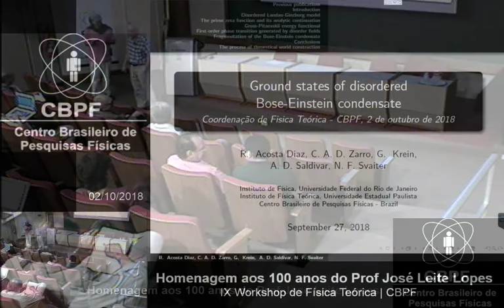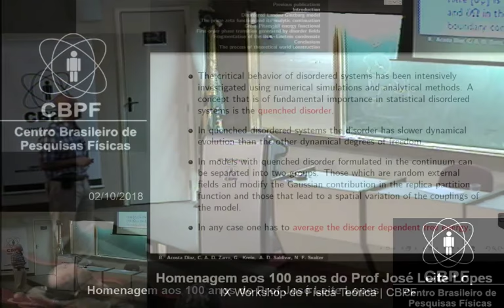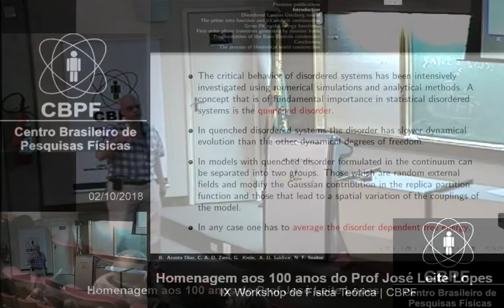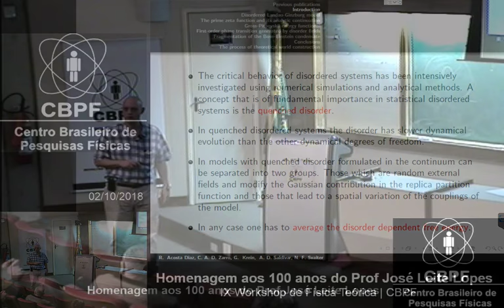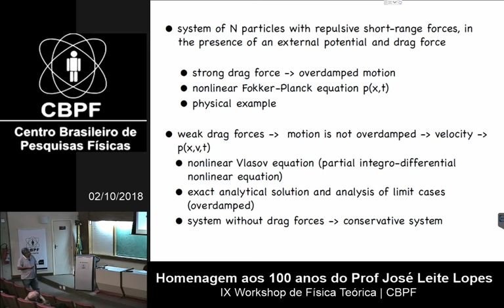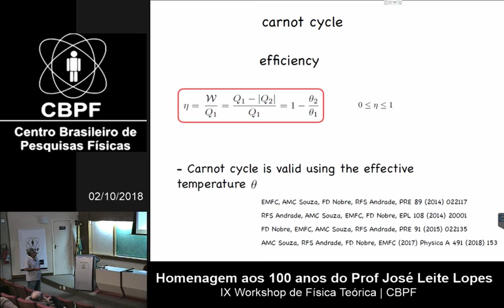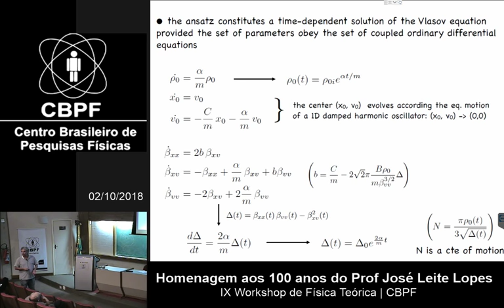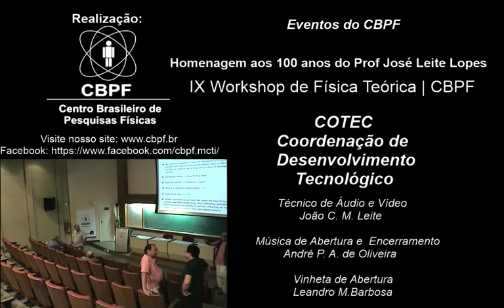CBPF - 02/10/2018 - ‘IX Workshop de Física Teórica’ faz homenagem a Leite Lopes: 100 anos Parte 4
O ‘IX Workshop de Física Teórica CBPF’ fará homenagem ao centenário de nascimento do físico teórico brasileiro José Leite Lopes (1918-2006), um dos fundadores do Centro Brasileiro de Pesquisas Físicas (CBPF), onde o evento ocorrerá entre 1 e 3 de outubro próximo.

O encontro reunirá pesquisadores da Coordenação de Física Teórica do CBPF (Coteo), além de convidados de outras instituições. O objetivo principal do evento é, “por meio do intercâmbio de ideias e métodos básicos, proporcionar maior interação entre as diversas áreas da física teórica”, segundo os organizadores.

Leite Lopes obteve o primeiro doutorado formal da física brasileira, sob orientação, na Universidade de Princeton (EUA), do austríaco Wolfgang Pauli (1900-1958) ‒ prêmio Nobel de 1945 ‒ e do suíço Josef Maria Jauch (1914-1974). Em sua volta ao Brasil, trabalhou para mudar o ambiente ainda incipiente da física no país, por meio de seminários, aulas, orientações, publicação de artigos acadêmicos e de política científica.

Inscrições

Com apoio do Ministério da Ciência, Tecnologia, Inovações e Comunicações (MCTIC) e da Fundação Carlos Chagas Filho de Amparo à Pesquisa do Estado do Rio de Janeiro (Faperj), o IX Workshop ocorrerá no Auditório Ministro João Alberto Lins de Barros, um dos edifícios do CBPF.

A organização do evento é de Evaldo Curado e Marcelo Rebouças, pesquisadores titulares do CBPF.

As inscrições (no valor de R$ 50) vão até 21 de setembro próximo e podem ser feitas pelo endereço Interessados podem se inscrever para a apresentação oral ou de painéis. Os autores de trabalhos selecionados serão informados pela organização do evento.

Serviço:

Evento: ‘IX Workshop de Física Teórica CBPF’.

Data: 1 a 3 de outubro de 2018.

Local: Auditório Ministro João Alberto Lins de Barros, no CBPF, à Rua Dr. Xavier Sigaud 150, Urca, Rio de Janeiro (RJ).